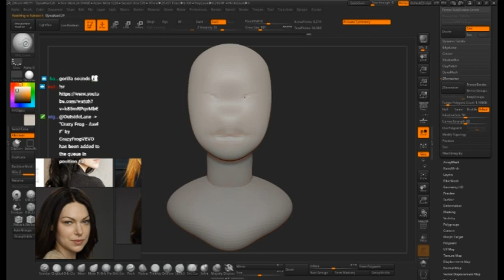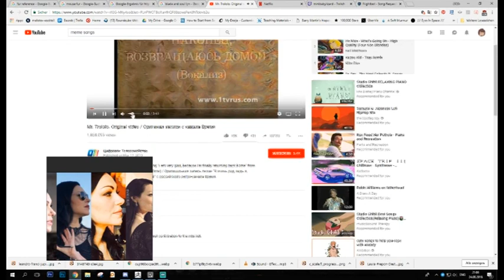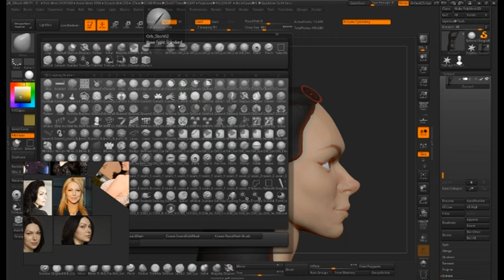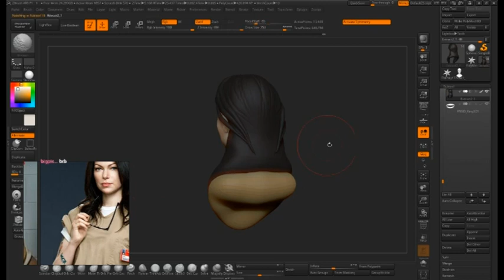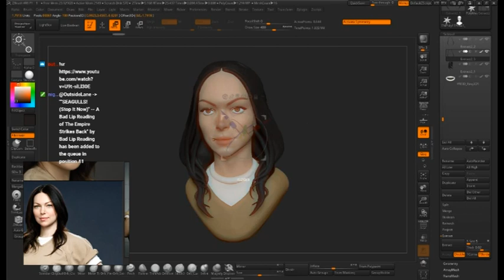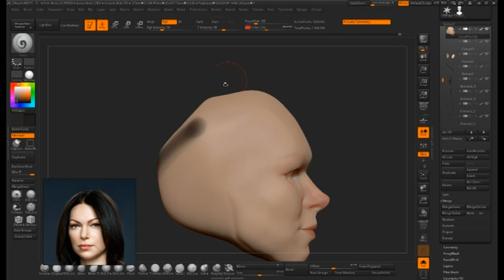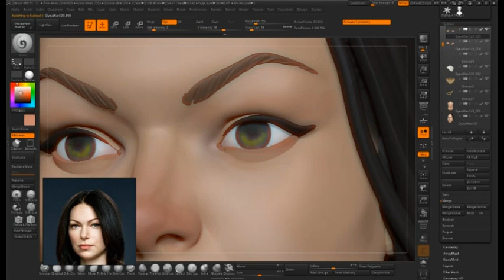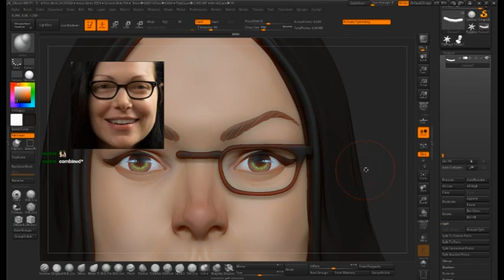Alex Vause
The speedsculpt from the last stream. Alex Vause (Laura Prepon) from Orange Is the New Black.
Sadly I can't export videos in full hd from twitch anymore :(